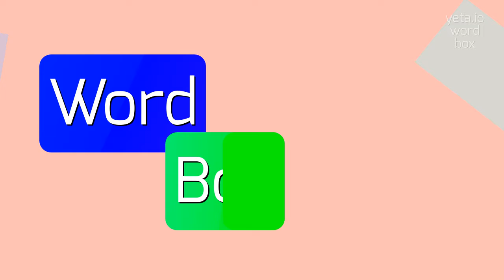How to say "teli"! (High Quality Voices)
Watch in this video how to say and pronounce "teli"!